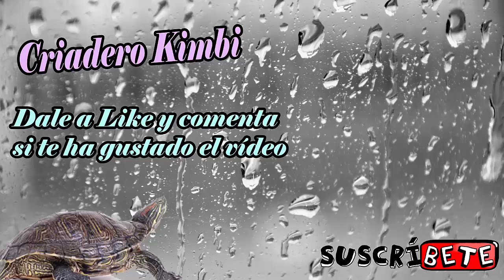Remedio Casero Contra el Pulgón y otras Plagas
Remedio casero contra el pulgón y otras plagas, ideal para árboles y todo tipo de plantas, solución jabonosa y repelente.